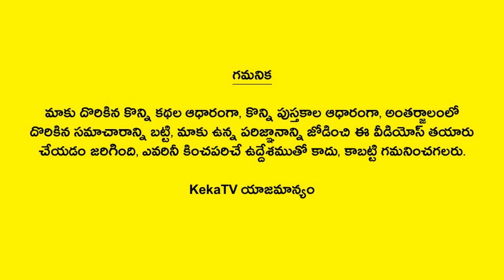జీవిత సత్యాలు #451 | Telugu Quotes | Life Quotes | Telugu Motivational Quotes | Telugu Devotional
Watch